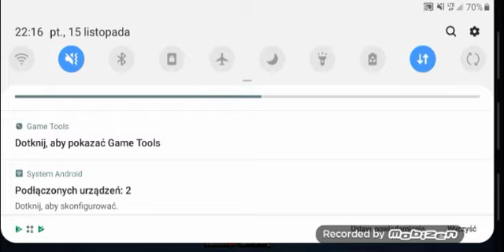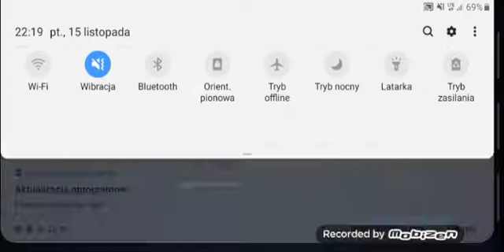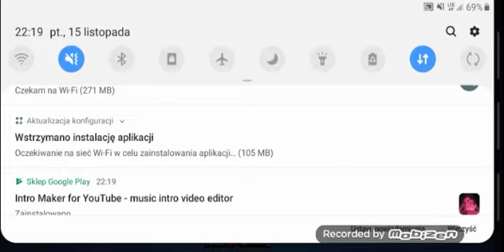Brawl stars #1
To jest mój drugi kanał wbijac do klubu "zygmateam" wbijać na kanał do qwasiek
.jeśli film się spodobał zostawcie like i suba wbijać na mój stary kanał bo tam też będą filmy.